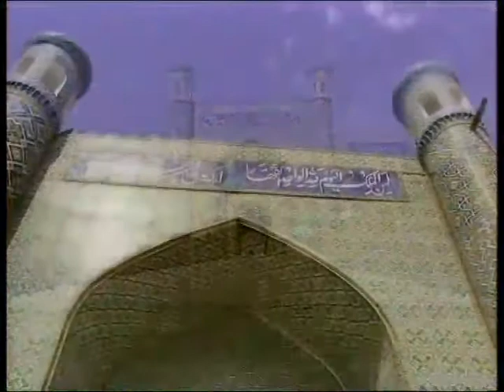Маъмуржон Тўхтасинов Бобур ғазали Эй ёр не бўлди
Assalomu alaykum! Azizlarim xar bir ijodiy mahsulotlarimiz MUALLIFLIK xuquqi asosida joylanib borilyabdi.

Ko'chirish, sotish, boshqa kanallarga joylash qonun oldida javobgarlikka olib keladi.

Xurmat bilan kanal ADMINI.